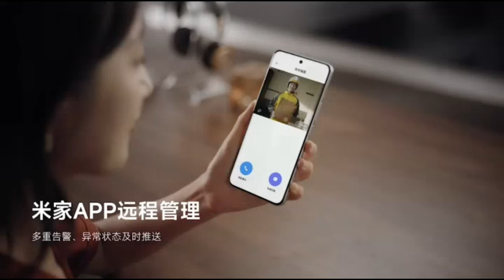Xiaomi Smart Door Lock 2 Face Recognition Edition